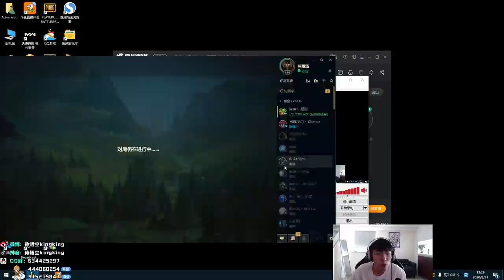【猴哥】蘭林漢悟空：劍魔VS厄加特 對面打野不要來 我真的可以打你們兩個（20200831P6）